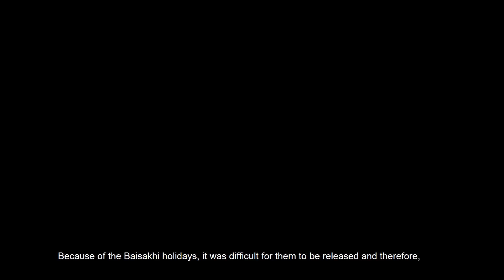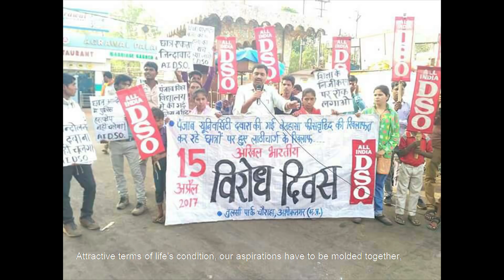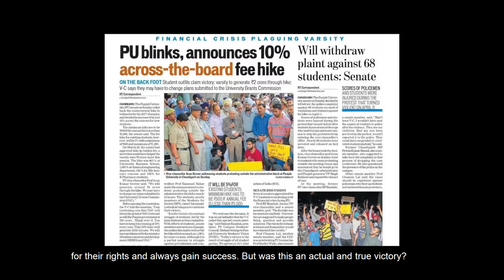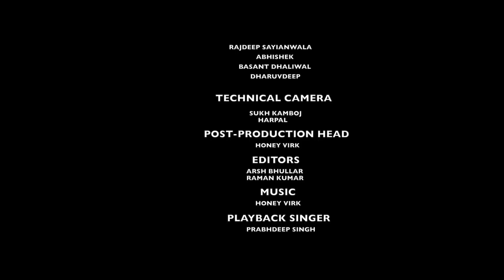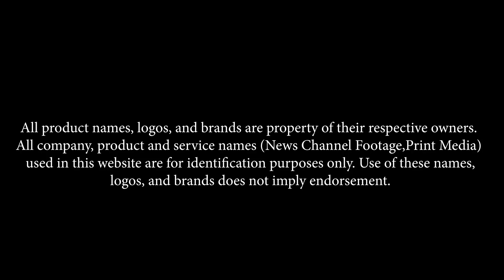Dhara 124 - A, Violence or Resistance